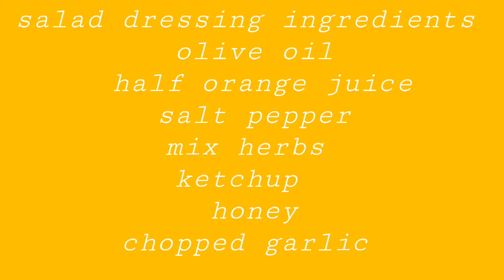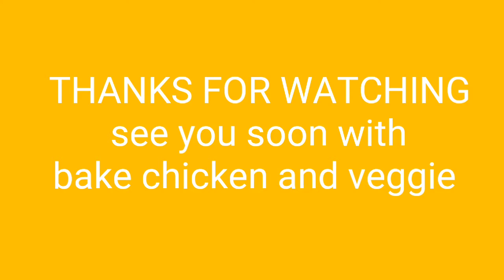Red fruits || grill chicken|| salad|| from local BAZAAR||market|| FUNCTIONAL BEES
Hello bees
well Come to FUNCTIONAL BEES.
red fruits and grill chicken is a healthy salad.
This is a continuous video of grill chicken that how i used my grilled chicken fillet in salad. salad dressing is also very light and in low calorie. i have combine fruits vegetables and grilled chicken.
All ingredients are from local market (bazaar) no need to go any super market and no need to spend lots of money. Take advantage of winter and eat healthy stay warm.
You can use what ever vegetable and fruits you want to use for e.g. sweetcorn, olives, onion, tomatoes, cabbage...etc.

nazia akonjee